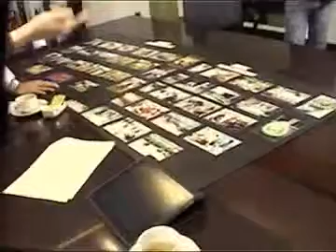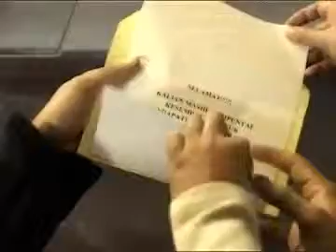Sweet moment "parkour vs L-Men" #6